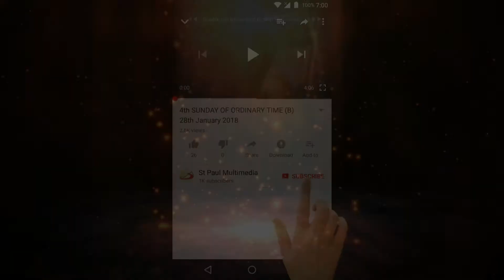Pearls from Bishop Percy #032